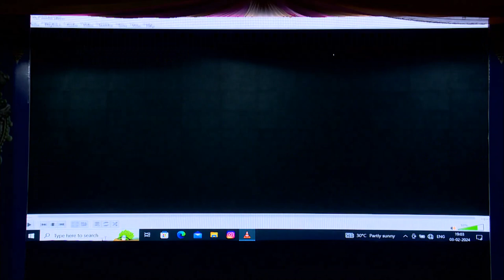KRISHNA LEELA - ANNUAL DAY CELEBRATION(2023-24)